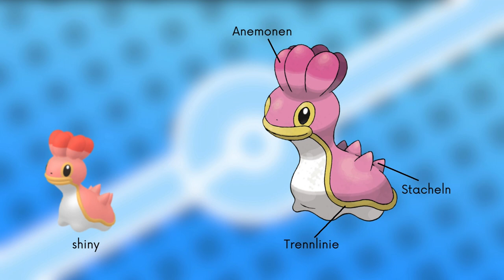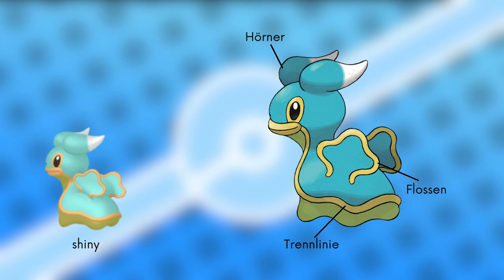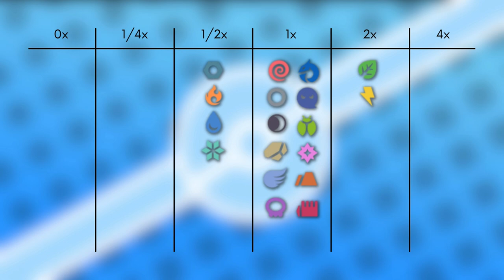Das Pokémon #422 | Schalellos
▶️Worum gehts in diesem Video:

Ich stelle euch das Pokémon Schalellos vor. Dabei schauen wir auf das Aussehen, Attacken, Verhalten, Lebensraum, Entwicklung und Typ Schwächen. Viel Spaß :D

0:00 Intro
0:13 Aussehen
1:10 Attacken & Fähigkeiten
2:07 Verhalten & Lebensraum
3:03 Entwicklung
3:20 Typ Schwächen